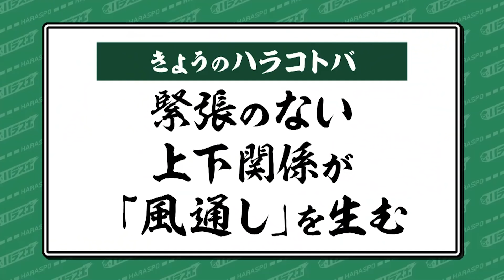【青学駅伝部】原晋が目指す「最強組織」！なぜ上級生と下級生が仲良し？【月刊ハラスポ】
青山学院大学駅伝部監督・原晋！箱根駅伝を沸かせる常勝軍団を築き上げた男から「最強組織」の作り方を学ぶため今回は夏合宿に潜入！陸上界の常識を覆す‹原メソッド›が次々に…！

◎ナゴヤ発！TV配信サービス「Locipo（ロキポ）」にて、最新話を見逃し配信中！

◎地上波ＯＡ
【中京テレビ】毎月第４土曜　深夜２４：５５～
※月により第４でない土曜日の場合があります）